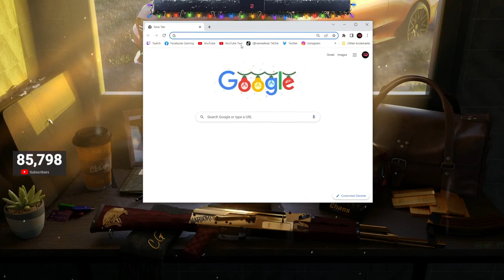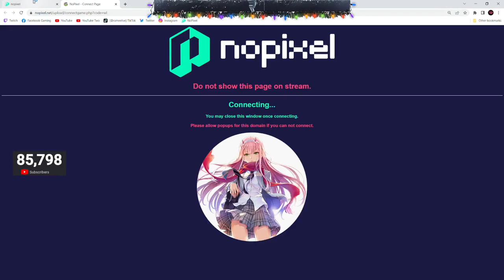"I'm Not RP-Ing with This Guy, I Don't like This Guy" || GTA 5 RP NoPixel